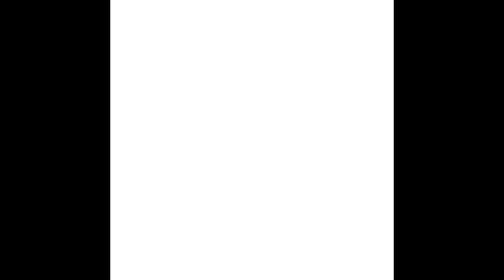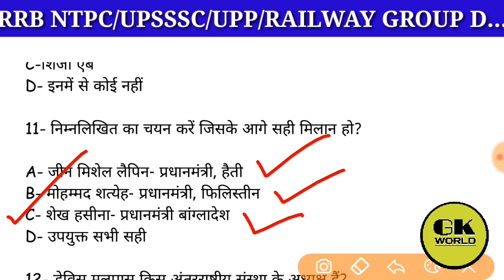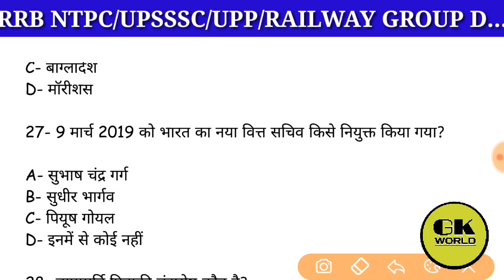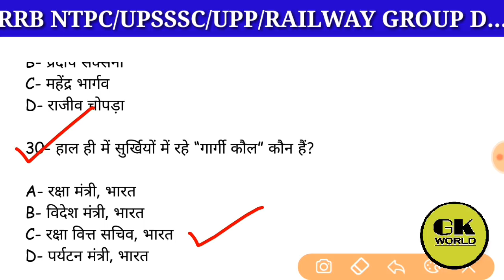हाल में हुई सभी नियुक्तियां | RRB NTPC | UPSSSC | UPP | RAILWAY GROUP D